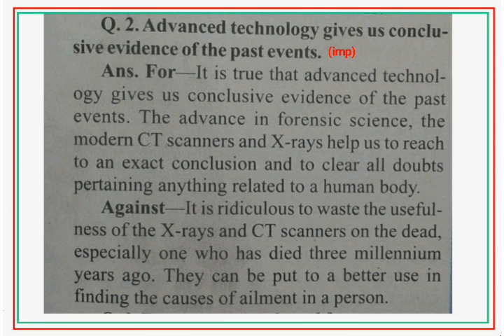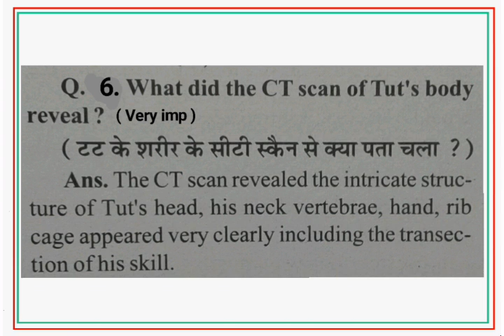Class -11th ( Hornbil, Lesson - 3 ) Discovering Tut : The Saga Continues